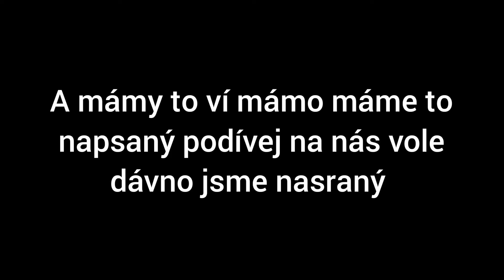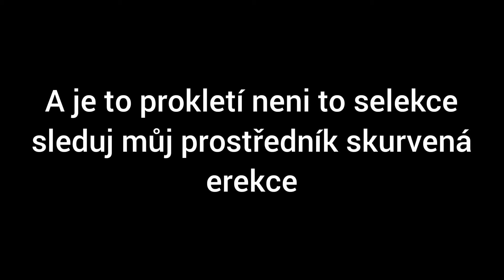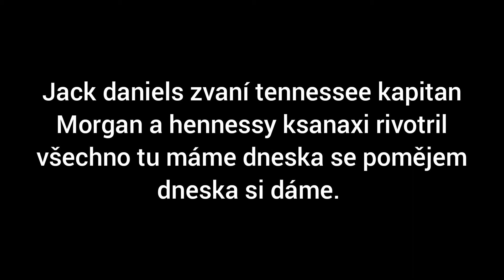Schyzo - Tennessee TEXT